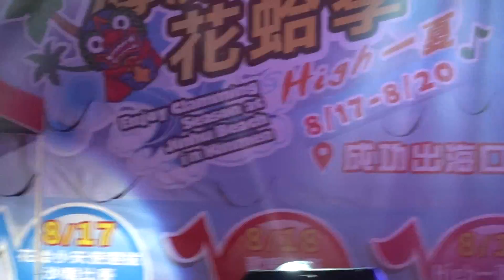20190818 金湖海灘花蛤季 孫盛希 Shi Shi-夢遊 Flyaway